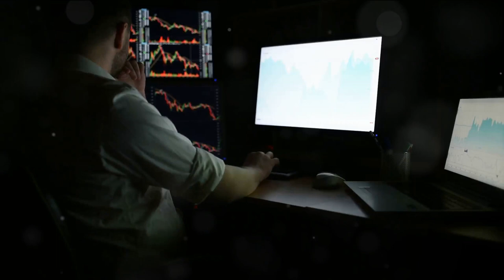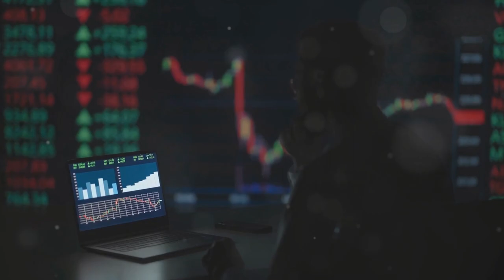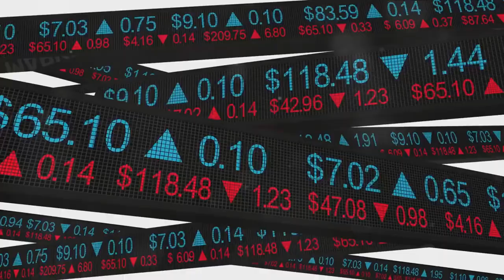The Dark Side of Financial Markets: Unmasking Stock Spoofing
Description:

Welcome to TruckCraftStudios! In today's investigative journey, we dive deep into the murky waters of financial markets. 🕵️‍♂️ Join me, Chris, as we explore the unsettling world of stock spoofing and question why it seems to persist for years.

📈 Why are certain stocks allowed to be spoofed over extended periods? In this eye-opening video, we dissect the complexities of financial markets, regulatory challenges faced by entities like the SEC, and the intricacies of combating spoofing practices.

🔍 Key Points Covered:

Limited Oversight Resources: Understand the challenges faced by regulatory bodies like the SEC due to the mammoth task of monitoring vast financial landscapes with limited resources.

Complexity of Financial Markets: Delve into the intricacies of the financial markets, where advanced spoofing techniques can be elusive, making detection akin to finding a needle in a haystack.

Regulatory Hurdles: Explore the time-consuming process of implementing new regulatory measures and the potential hurdles that hinder swift action against spoofing.

Collaboration Gaps: Uncover the importance of collaboration between regulatory bodies, exchanges, and other stakeholders to effectively curb and prevent stock spoofing.

🌐 Stay Informed: The world of finance is ever-evolving, and understanding the dynamics is crucial.

What are your views on stock spoofing, and do you think enough is being done to address it?

Thanks for being part of our investigative journey! 🚀